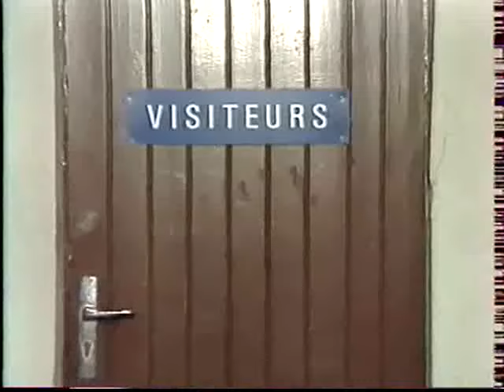French league 1995-96 : Bordeaux vs Nantes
1. September 1995
stadium: Parc Lescure (Bordeaux)

Bordeaux: Fontan, Lizarazu, Dogon, Varesanović (Fischer), Prunier (Grenet),  Dutuel  (Blasiis),  Lucas, Witschge, Zidane,  Dugarry, Bancarel

Nantes: Casagrande, Guyot, Decroix, Le Dizet, Makélélé, Garcion, N'Doram, Ferri (Peyrelade),  Pedros (Renou), Cauet, Carotti